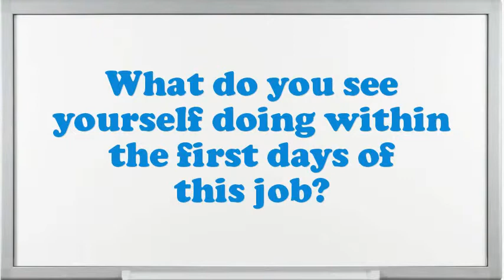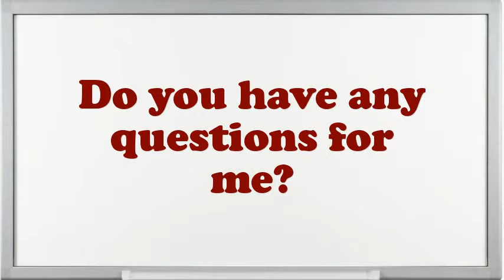Travel Money Advisor Interview Questions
Interview Questions for Travel Money Advisor.What makes your comforts about an Travel Money Advisor position?What steps do you follow to study a problem before making a decision?What was the critical condition you have experience as an Travel Money Advisor?In your Travel Money Advisor Chef job did you feel you improved agreeably?How do you decide what gets top priority when scheduling your time?